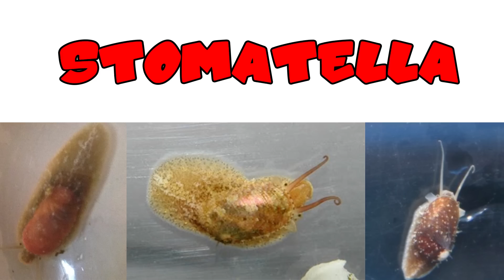Identificando Seres do Aquário (2) - Aquário Marinho - Reef Show #73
Neste vídeo trazemos a identificação de mais seres que o aquarista pode encontrar em seu aquário.